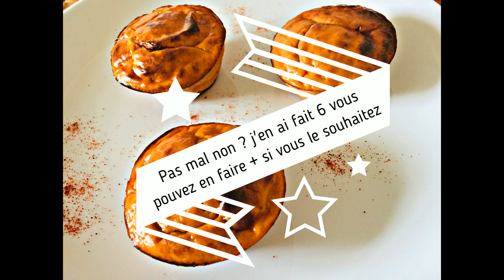Bouchons au thon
Nouvelle recette top pour emmener au travail ou quand on n'a pas le temps de cuisiner, cette recette va vous ravir car la préparation est en 5 minutes ! et juste au four 20 minutes.
J'ai fait 6 bouchons de thon, vous pouvez en faire plus pour économiser encore plus de points, mais là cest 4 points le bouchon en bleu ou violet !!
Bonne vidéo et bon appétit

💥Afin de sécuriser votre ordinateur mac ou mobile, passez par ce lien ca évitrae tout piratage de compte mail et autres ;)

💥 Lien de parrainage Beauté privée pour avoir 5 euros de réductions sur votre 1ere commande

🌸Recettes light avec Mr Cuisine  - weight watchers cookeo and co  - weight watchers soutiens et astuces - Soutien et Équilibre alimentaire des amies wetwets de Mamie Ginette - Weight watchers, points, recettes et motivation

🔹🔹🔹Mes blogueuses que j'apprécie🔹🔹🔹
🌸Rachel cuisine - wwgirl les recettes de Nanette - dans la cuisine des wet wet - rosebonboncook - la cuisinedechanchan - chezVanda - chezgourmandine - Kanisette

* Je mets des liens de parrainages pour vous faire gagner des euros et pour moi également, c'est gratuit comme toujours et ce sont des bons plans que je trouve et que je vous partage voilà je vous embrasse ;)